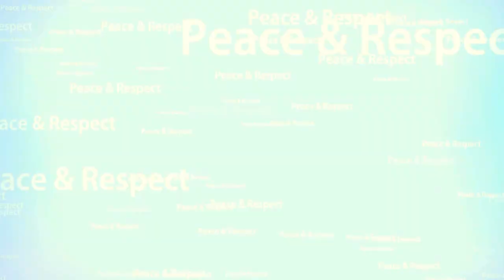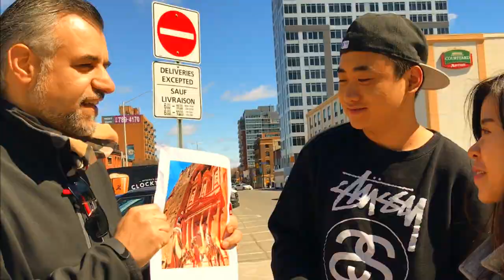Ottawa 80 What do Canadians know about Jordan ماذا يعرف الكنديون عن الاردن